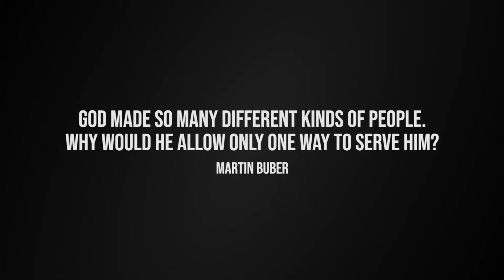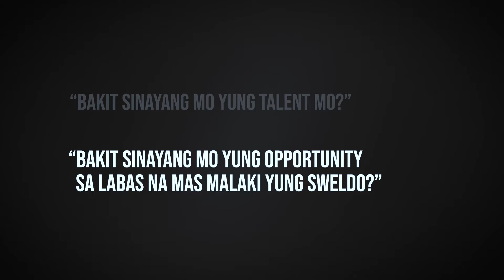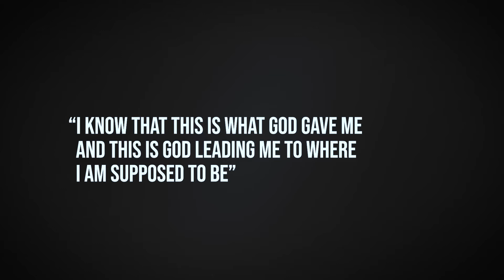Global Surge Special Episode on Light TV - 'FULL TIMER'